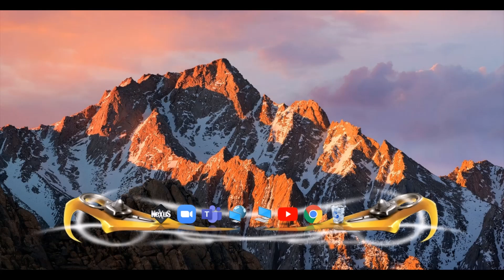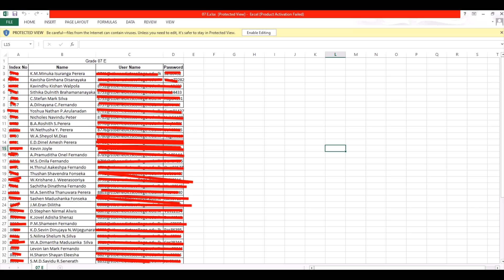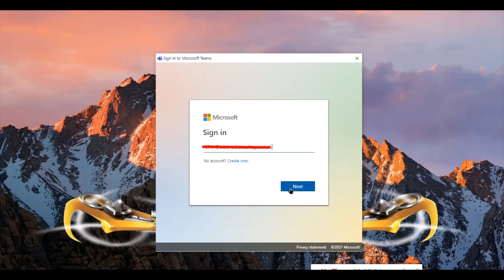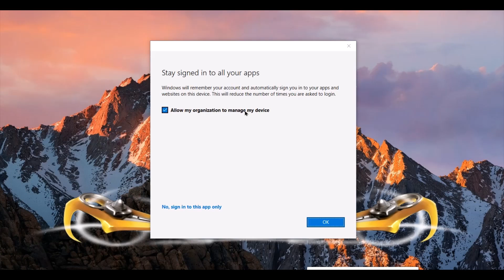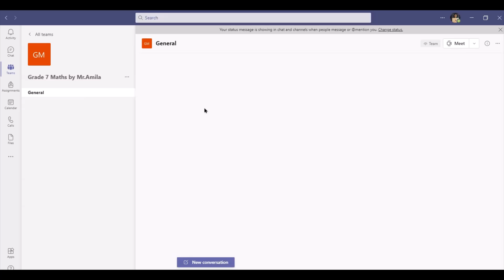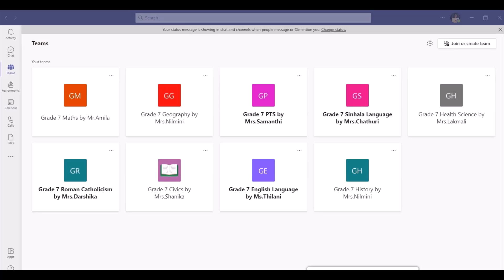How to login to Microsoft Team Account | King Minux |EPISODE 2| 2021.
Microsoft team Account එකට log වෙන්නෙ කොහොමද?

 *මේ වගේම  තාක්ෂණික මෙන්ම අධ්‍යාපනික වීඩියෝ මග නොහැර බලන්න නම් අනිවාර්යෙන්ම SUBSCRIBE BUTTON  එක CLICK  කර ඊට එහා පැත්තේ තියෙන BELL ICON එක CLICK කර මගේ YOUTUBE චැනල් එකට එකතු වෙන්න අමතක කරන්න එපා .

King Minux.